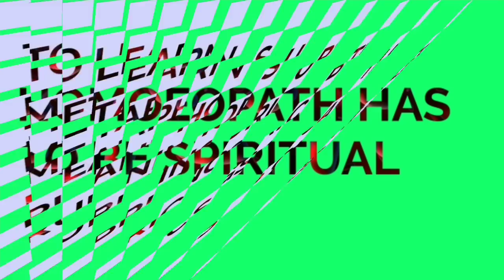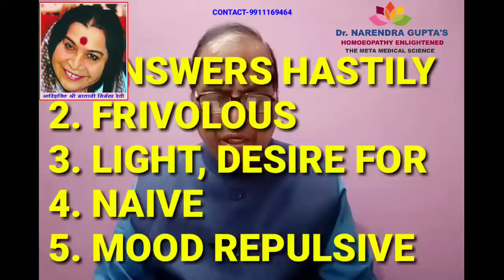BELLADONA CASE OF CORNS ON SOLE OF A 16 YEARS OLD GIRL